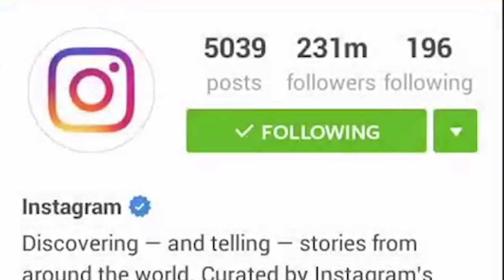What You Don't See | Short Film (2018)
National Suicide Prevention Lifeline - 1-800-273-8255 - Available 24 hours everyday

My Gear:

CAMERA:
Sony A7sii

LENSES:
Sony FE 24-70mm f/2.8
Zeiss 55mm

CAMERA ACCESSORIES:
External Monitor
LED Light
Lens Extender

DRONE:
DJI Mavic Pro
ND Filters

AUDIO:
Rode Mic Pro
Zoom H4N
Mic Stand
Snowball Mic
Pop Filter

Music Copyright:
Song: Hymn
By: Scott Buckley